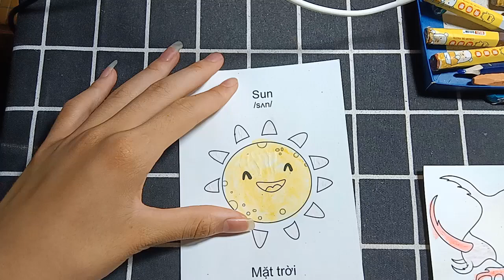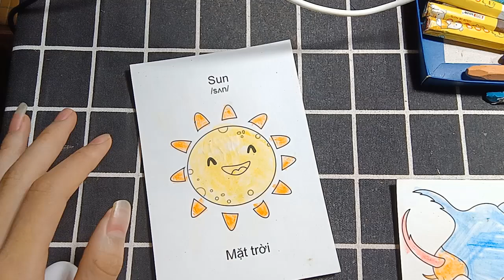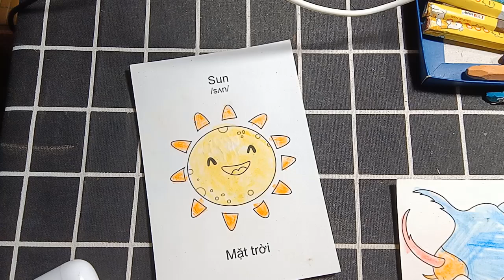Hướng dẫn Chi tiết cách Vẽ các con vật và đồ thân quen bằng bút chì: MẶT TRỜI TƯƠI SÁNG